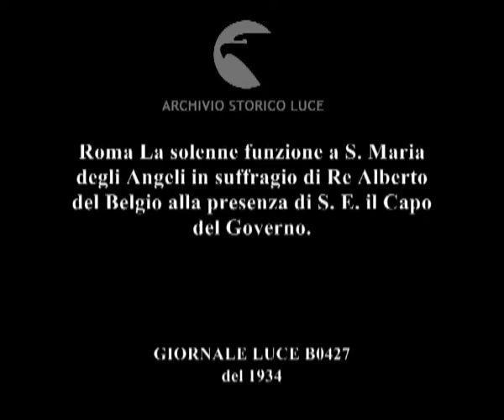Roma La solenne funzione a S. Maria degli Angeli in suffragio di Re Alberto del Belgio alla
Descrizione sequenze:interno della chiesa decorato ; folla di partecipanti in piazza esedra, militari schierati ; piccolo altare nella chiesa, in cima una corona ; i presenti alla funzione in preghiera ; dalla chiesa escono i fascisti con i loro gagliardetti ;